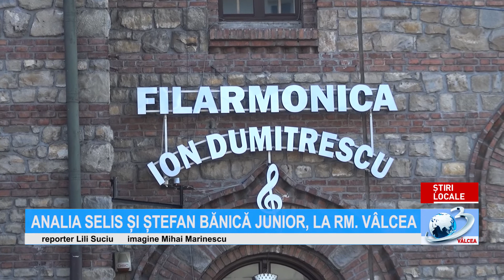ANALIA SELIS ȘI ȘTEFAN BĂNICĂ JUNIOR, LA RM. VÂLCEA